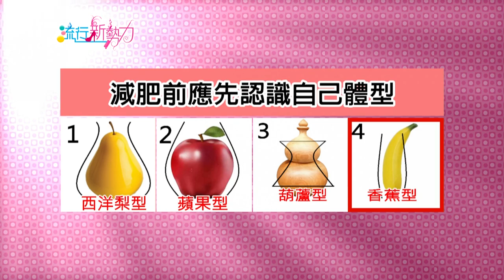style WALL【流行新勢力-第二季】第十五集(一)《雕塑專家密技》 / FG美人教室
流行新勢力 官網 STYLEWALL